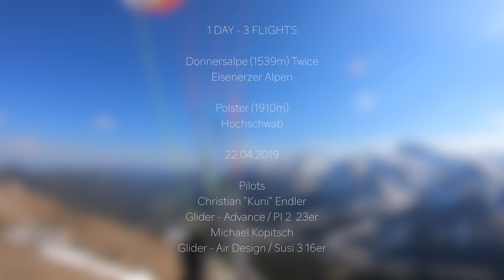1 Day, 3 Flights | Paragliding in Upperstyria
Paragliding in Upperstyria on an awesome springday.

Location: Donnersalpe - Eisenerzer Alpen / Polster - Hochschwab
Pilots: Christian "Kuni" Endler - Advance PI 2 - 23er
Michael Kopitsch - Air Design Susi 3 - 16er